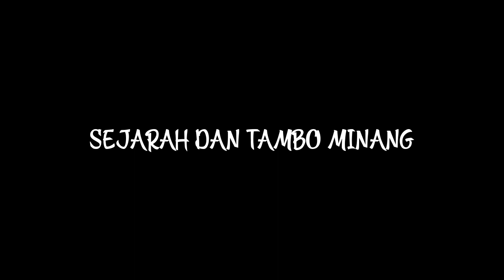Sejarah Minangkabau | Sejarah dan Tambo Minangkabau, Tambo Alam dan Tambo Adat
Sejarah singkat tambo minangkabau, hubungan sejarah dengan tambo minang
Simak videonya !!!